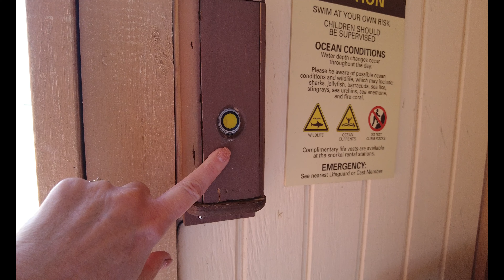Disney Castaway Cay Family Beach Cabana #2 Full Tour! * Disney Cruise Line * Concierge * Magic Wish